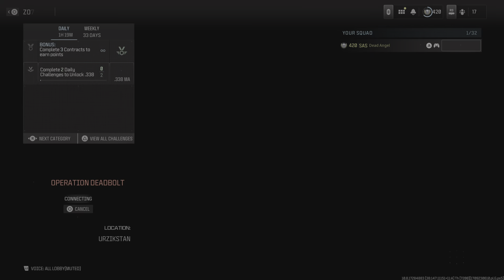Mwz/ Archida camo challenges